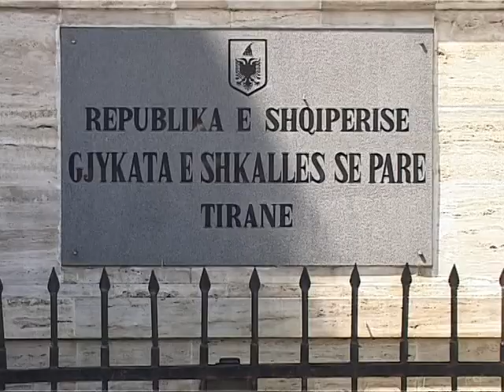GJYKATA E TIRANES LE NE BURG VRASESIN E NOZLLIT LAJM